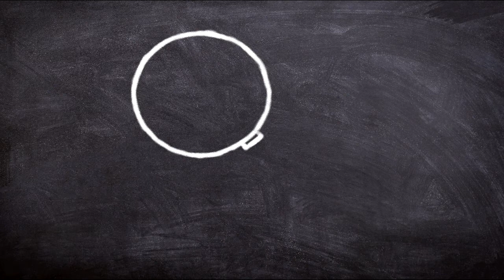Board Animation || No Copyright || free to use by copyright free vf